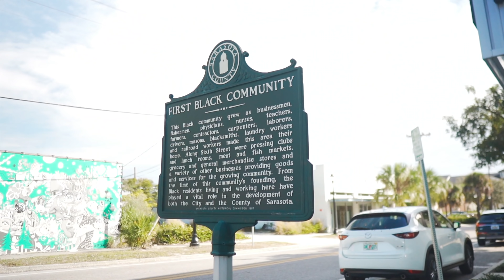Day in the Life in Sarasota, Florida 🌴🇺🇸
It's Alyssa's birthday!! 🥳 And since we can't cruise, we decided to do a staycation in Sarasota. The Sarasota Modern was an amazingly beautiful hotel with a great pool area. We had brunch at the Overton (twice!), got cocktails at the Daiquiri deck and ate dinner at the Old Salty Dog (Alyssa's favorite).

Shop our RV Renovation finds!

Our current road trip map!
Wanna suggest where we should travel with our RV? Add your request here!

Learn how to edit videos like us!

Hi! We're Griff and Alyssa and we help people have the best vacation of their lives! We recently sold everything we owned and moved into our renovated Fifth-Wheel RV named Clover. We travel from one cruise port to another while exploring our beautiful country with our pup, Oly Bear. We'll give you all the best travel tips we learn along the way, and show you some stunning travelvlogs of our adventures. We are excited to bring you on our journey. We'll see YOU in Paradise! ;)